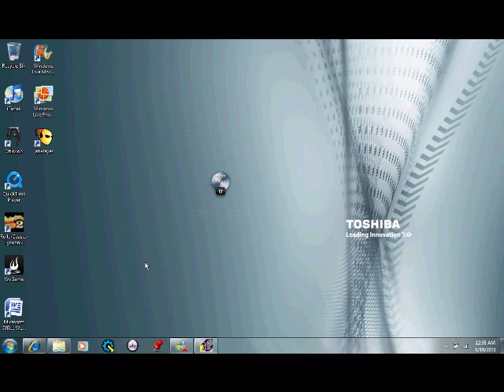How to fix the screen glitch in oblivion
how to fix the black screen glitch in obliivon